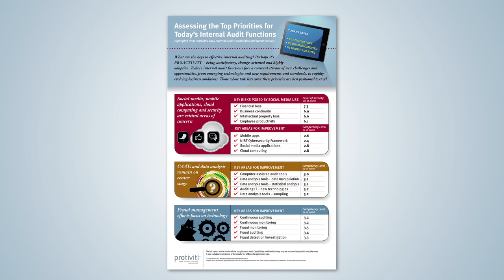2014 Internal Audit Capabilities and Needs Survey by Protiviti